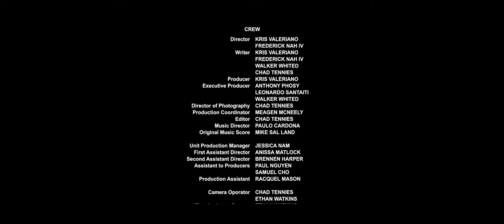Tragically Beautiful (Original Short Film Score)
A short film I was asked to score at 730am Sunday morning.  The score and film was due by 2pm the same afternoon for the 48 hour Film Project in Atlanta, GA.

We are proud to present the results of this collaborative effort with this latest competition short and romance drama, Tragically Beautiful.

TRAGICALLY BEAUTIFUL

Original Score: Mike Sal
Directors/Producers: Kris Cruz Valeriano & Frederick Tabiyus Nah IV
Writers: Walker Whited, Frederick Nah IV, Chad Tennis, Kris Valeriano
Director of Photography: Chad Tennies
Camera Operator: Ethan Watkins
Executive Producers: Anthony Yoshii, James Collins
Assistant Director: Anissa Matlock
Casting Director: Phoenix 4 Productions
Unit Production Manager: Jessica Nam
Hair & Makeup: Jackie Edney
Sound: Sean McCane

Starring:
Leonardo Santaiti
Haley Goldman
Allen Daniel

Genre: Romance
Character: Dr. Oliver
Line: "I'm going to tell you a secret"
Prop: Peach

The film has received the following accolades:
- Audience Award
- Best Actress Nominee
- Competed for Grand Audience Award at City Level
- Earned us a spot in the New Amsterdam Vodka "It's Your Town" invite-only competition to produce another 48 hour documentary short